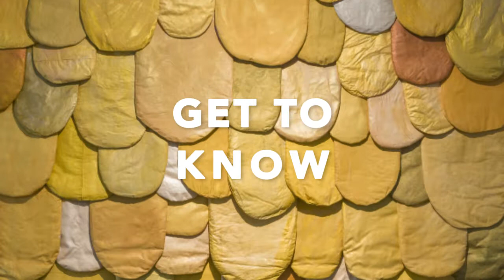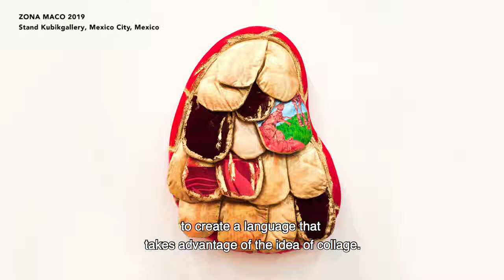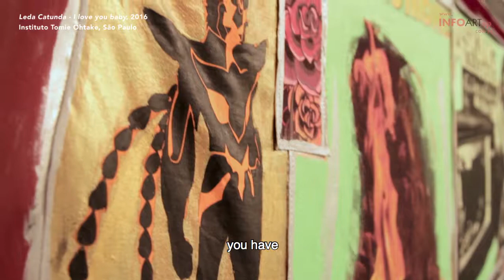GET TO KNOW | Leda Catunda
[PT]
Leda Catunda explica-nos o que são pinturas-objectos, o consumo afetivo e ainda, nos conduz pelo seu atelier e o seu trabalho.

[EN]
Leda Catunda explains us what are object-paintings, affective consumption and she takes us through her studio and her work.